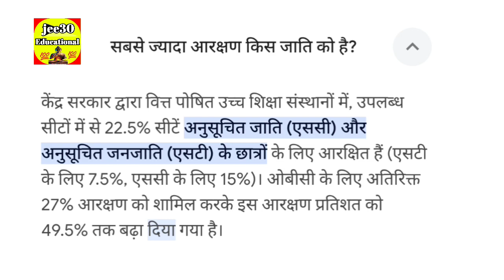सबसे ज्यादा आरक्षण किस जाति को है ?semester-2 BA political science session 23se 2027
सबसे ज्यादा आरक्षण किस जाति को है ?semester-2 BA political science session 23se 2027 jee30, quesion and ansr